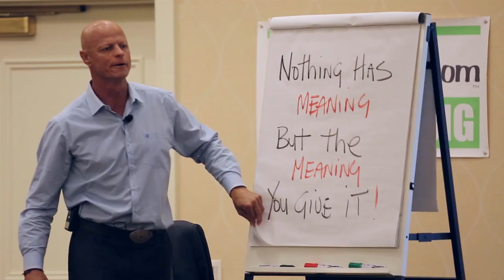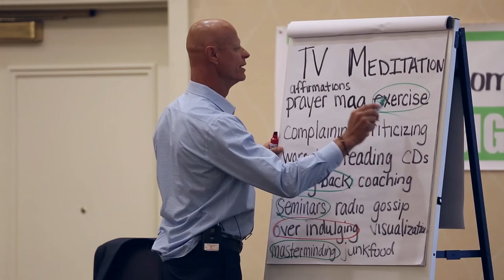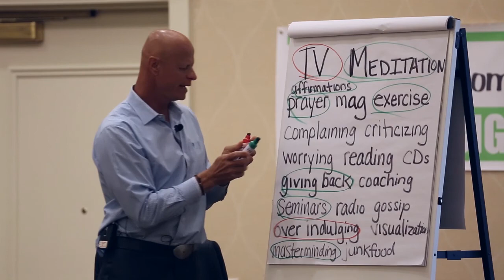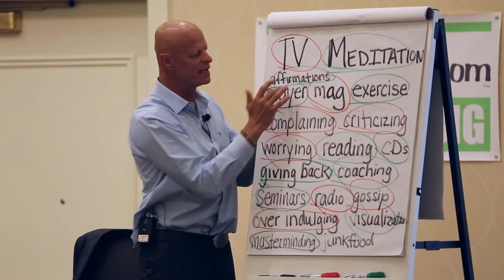Rock Thomas on Wealth Building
Canadian Real Estate Guru, entrepreneur, speaker, trainer, author and coach.  In a true rags to riches story, Rock shares how he overcame personal obstacles to turn his life around.